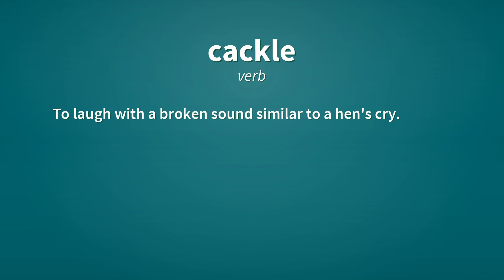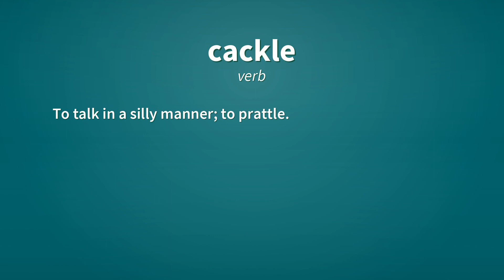Cackle | Definition of cackle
See here, the definitions of the word cackle, as video and text.

cackle (noun)
    The cry of a hen or goose, especially when laying an egg.

cackle (noun)
    A laugh resembling the cry of a hen or goose.

cackle (noun)
    Futile or excessively noisy talk.

cackle (verb)
    To make a sharp, broken noise or cry, as a hen or goose does.

cackle (verb)
    To laugh with a broken sound similar to a hen's cry.

cackle (verb)
    To talk in a silly manner; to prattle.

Reference:
    cackle